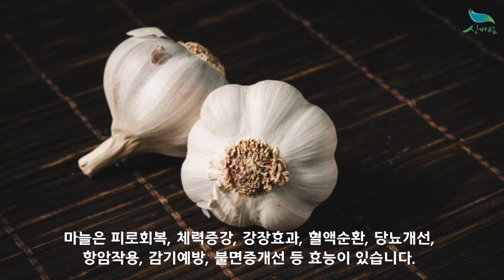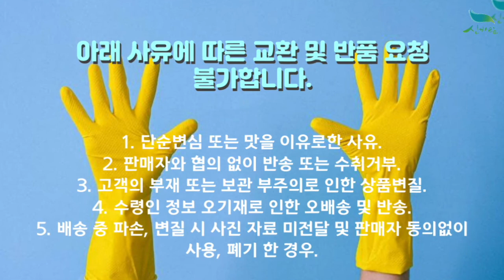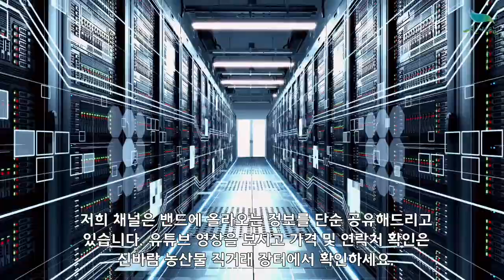[신바람 농산물 협력농가 판매상품 1533-5930]충북 단양 마늘 판매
[신바람 농산물 협력농가 판매상품 - 충북 단양 마늘 판매 합니다]

단양에서 생산되는 마늘은 6~10쪽 타지역 마늘보다 조직이
치밀하여 저장력이 강하고 맛과 향이 독특합니다.

마늘은 피로회복, 체력증강, 강장효과, 혈액순환, 당뇨개선, 항암작용,
감기예방, 불면증개선 등 효능이 있습니다.

특 60개  69,000원 무료배송(4.5~5.5cm)
대 90개 65,000원 무료배송 (4~4.5cm)
중 130개 59,000원 무료배송 (3~4cm)
소 150개 45,000원 무료배송 (2.5~3cm)

1. 단순변심 또는 맛을 이유로한 사유
2. 판매자와 협의 없이 반송 또는 수취거부
3. 고객의 부재 또는 보관 부주의로 인한 상품변질
4. 수령인 정보 오기재로 인한 오배송 및 반송
5. 배송 중 파손, 변질 시 사진 자료 미전달 및 판매자 동의없이 사용, 폐기 한 경우